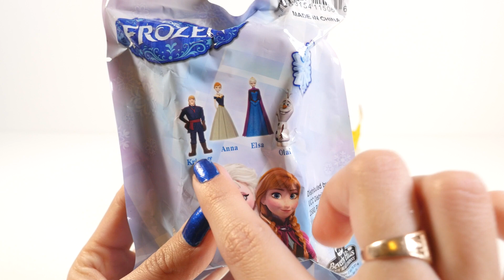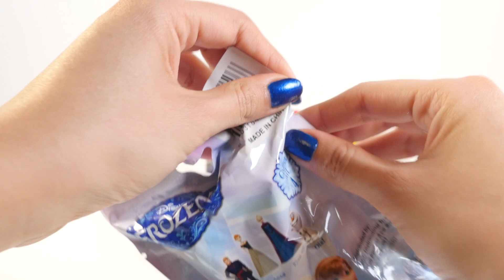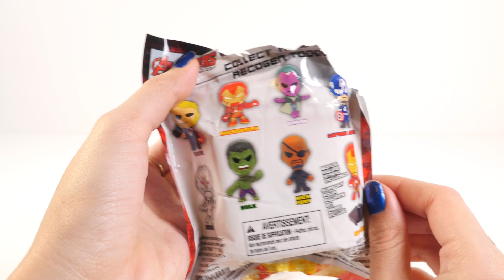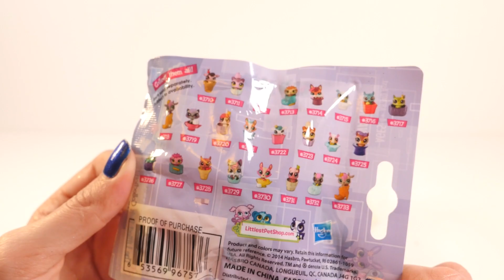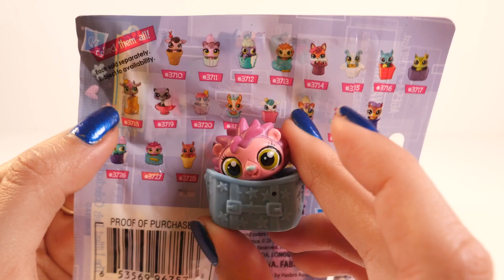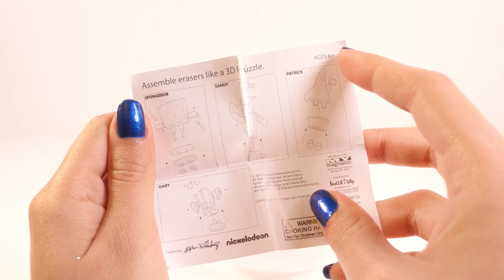Mejores Videos Para Niños Aprendiendo Colores - New Paw Patrol Sea Patrol and Cars Learn Colors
Los Mejores Videos Para Niños Aprendiendo Colores en Ingles y Español con Los Nuevos Patrulla de Cachorros Del Oceano Sea Patrol en DCTC en Español    :)